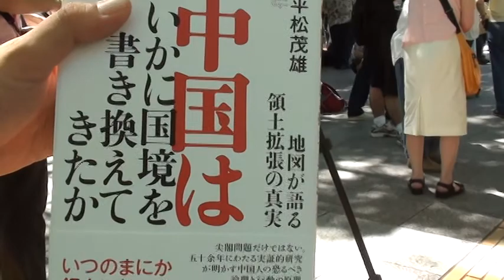【完】⑬打倒民主党政権!中国による日本侵略阻止!【H23 7/10】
〇動画まとめサイト
→台灣建國應援團

 『7.10（日）「民主党よ、もうこれ以上日本を壊さないでくれ！中国による日本侵略阻止！』

【日時】平成２３年（２０１１）７月１０日（日）

【出発】１３：３０

【到着】１５：００

【天候】《正午》気温３１℃、快晴

【集合場所】神戸三宮東遊園地北角

【行程】東遊園地出発→ＪＲ三宮駅南→国道2号線西進→トアロード南進→三宮中央通り東進→フラワーロード南進→東遊園地終点

【主催】頑張れ日本！全国行動委員会兵庫県有志の会・チャンネル桜を支える会兵庫

【協賛】頑張れ日本！全国行動委員会　京都府本部

《次回》【大阪府大阪市】　7.23（土）「菅民主党内閣打倒！！　守れ！主権と領土　救国政権樹立　拉致被害者奪還　関西統一大行動」